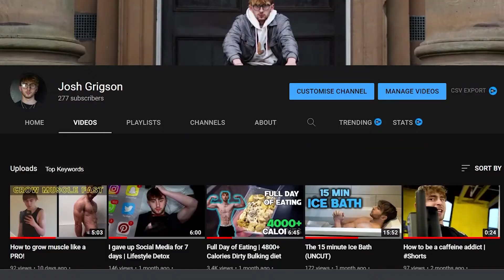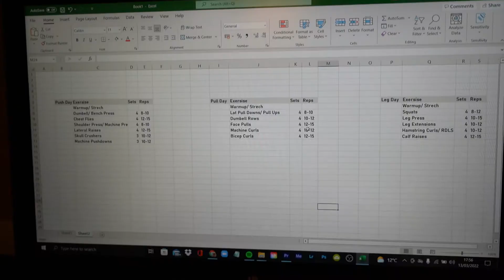How to Structure your Workout (Free Workout Plan)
I give you a FREE workout plan in this video. learn how to build one and the fundamentals for a good workout plan. build muscle, gain strength or loose weight, no matter what your goals are this should help you start your journey in the gym.